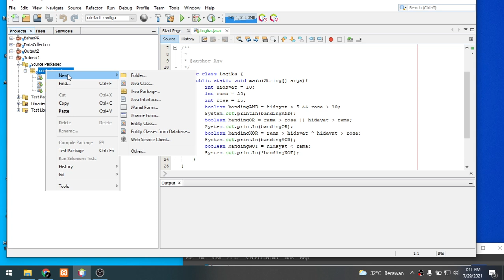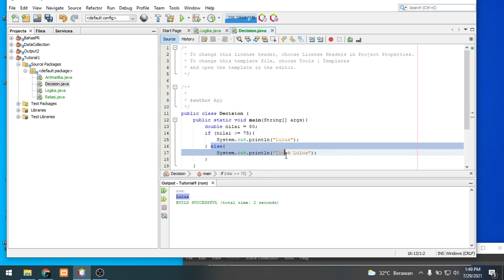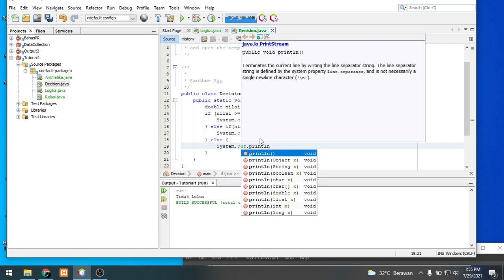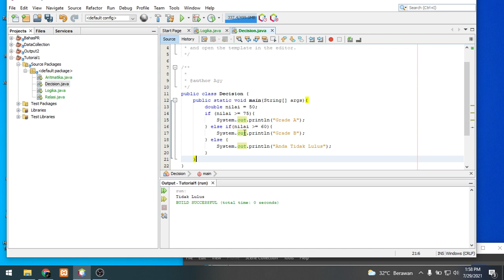Statement IF, IF ELSE, IF ELSE IF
LKS 33